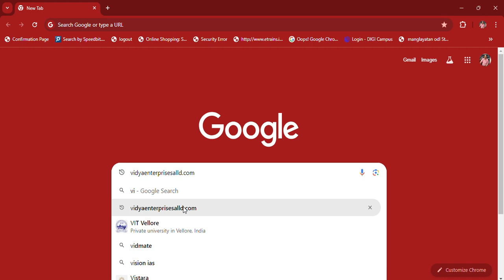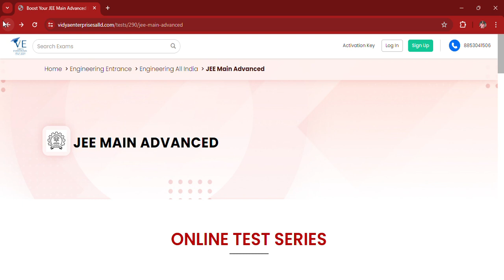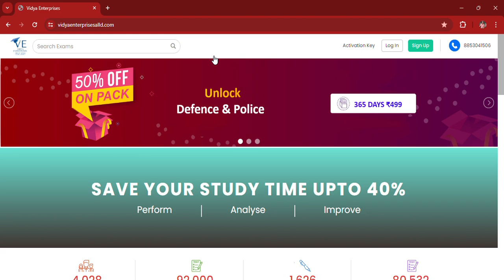Video for JEE &NEET EXAM